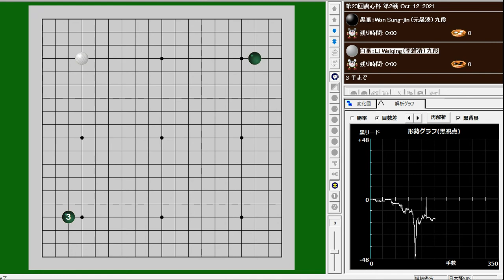第23回農心杯 第2戦 Oct-12-2021 Won Sung-jin (元晟湊) vs. Li Weiqing (李維清)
第23回農心杯 第2戦 Oct-12-2021
Won Sung-jin (元晟湊) vs. Li Weiqing (李維清)
W+R